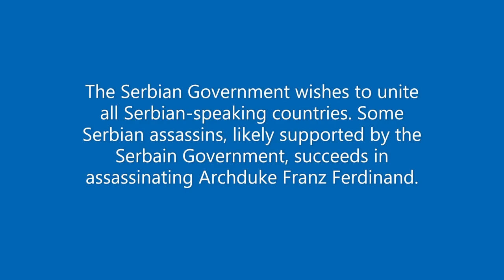WW1 Central Powers Victory | Alternate World War 1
This video was made for entertainment, and is NOT my political view. If you are easily offended, please do not watch this video. Now enjoy :)